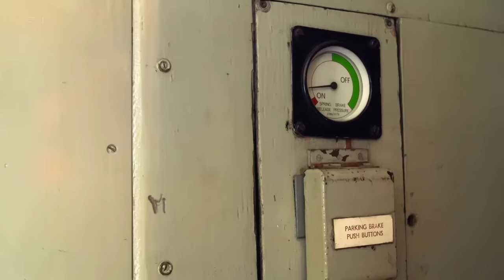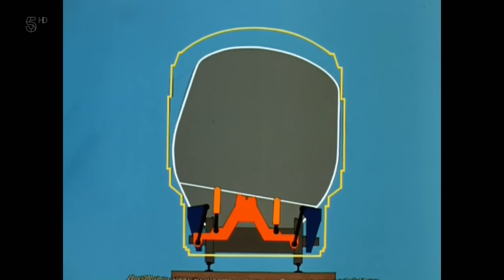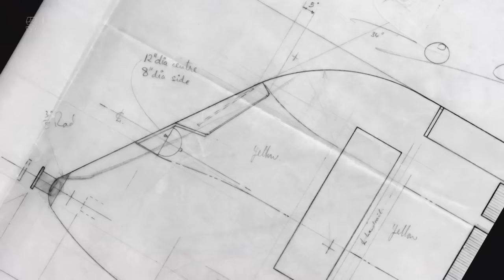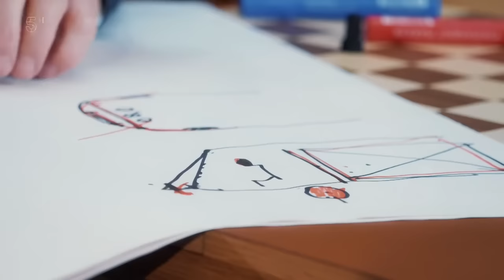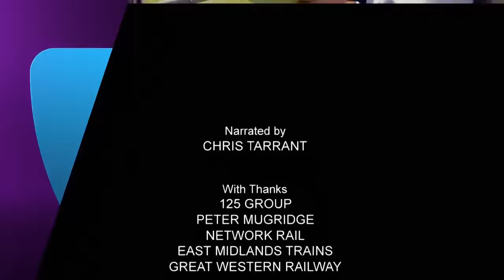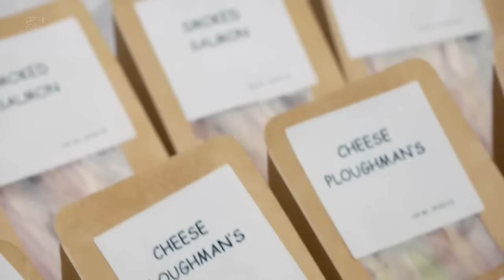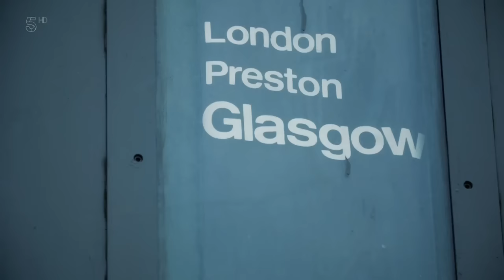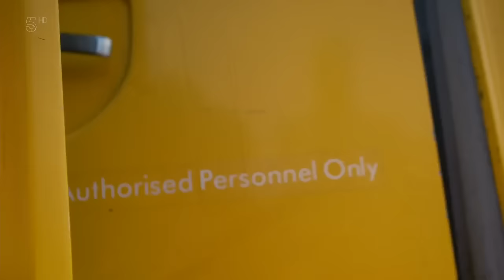Ch5 - Intercity 125 :The Train That Saved Britains Railways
Broadcast on Channel 5, 15th May 2018

Chris Tarrant takes us for a trip into the heritage and modern history of the great Intercity HST.
From the original conception as the doomed APT,  into what would become the fastest diesel train in the world.
From the prototype 41001 into what would become the Class 250 then the 43 as we know it. With footage of when the 125 group restored and operated the prototype, with interviews from press personalities such as Tim Dunn, Christian Wolmar to many others,  to the designer of the HST, Sir Kenneth Grange, into taking on the deltic in the late 70's.

From the  upmarket express trains to restaurant trains, and the infamous "British Rail Sandwich" into Pullman, and then into privatisation.